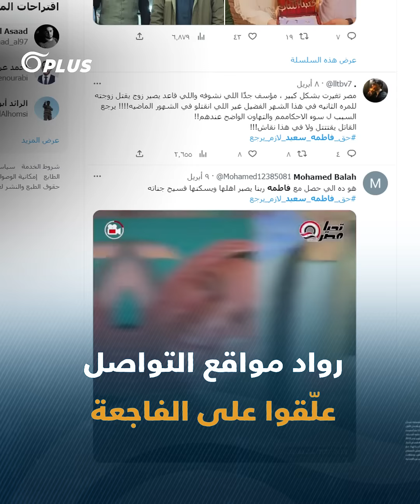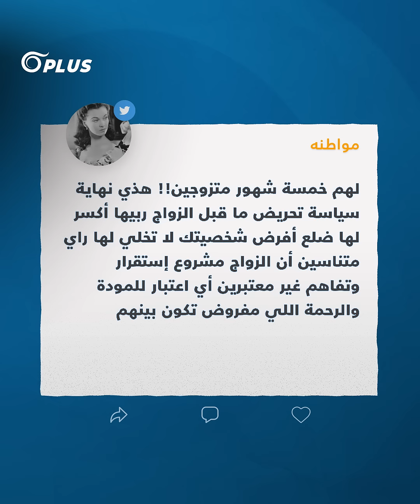بسبب طبق مكسّرات.. مصري يقتل زوجته طعناً بالسكين وغضب يجتاح وسائل التواصل نتيجة الحادثة..